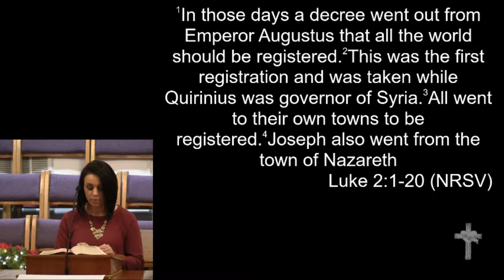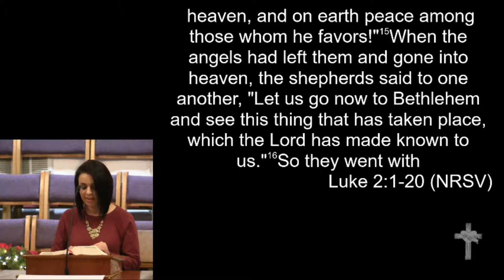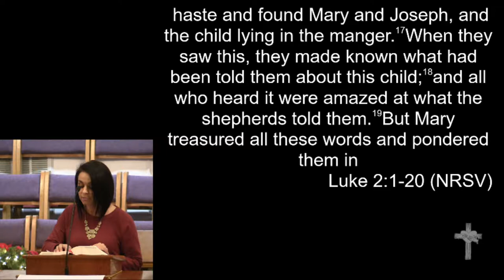12-24-17 - Christmas Eve Candlelight Service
Christmas Eve Candlelight Service